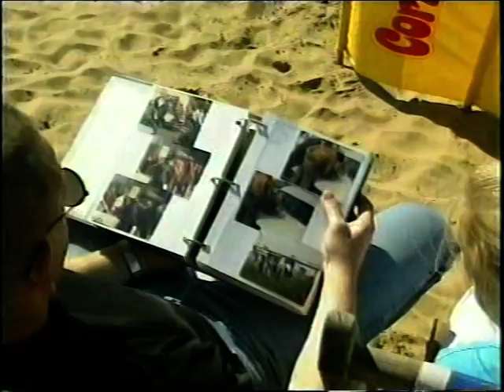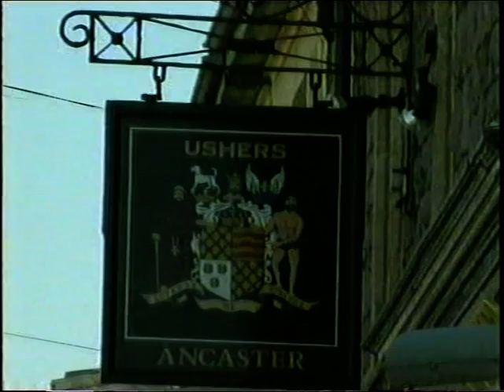All Quiet On The Weston Front. PART 1. Weston Super Mare. Bournville Estate.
Part 1 of a 25 minute documentary first shown on local TV some years ago. All about the W-S-M, Bournville Estate based skinhead gang 'The Squad'.